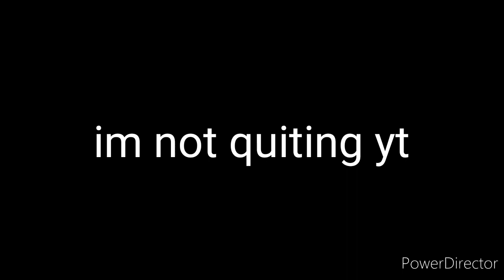I'm not quiting yt (Read desc)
i dont have my own pc thats why i couldnt make videos. My moms phone storage is full and my uncle arrived yesterday so i borrowed his tab and thats why i was able to make this video.